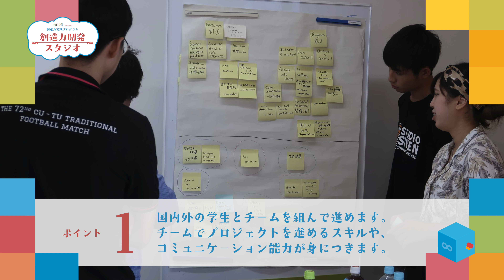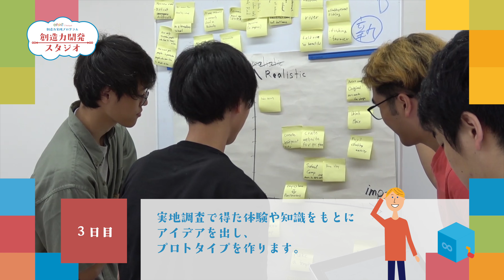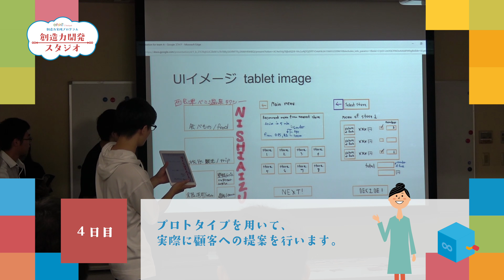創 造力開発スタジオ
会津大学、創造力実践プログラムのPBL基礎科目「創
造力開発スタジオ」を紹介しています。興味を持ったら、ぜひ受講を！